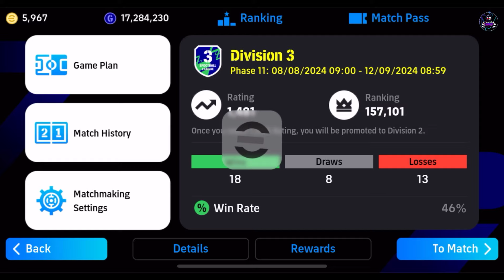แนะนำ เกมรุกดี เกมรับต้องไม่แย่!! ¦ eFootball™ 2024 ¦ + เล่นแบบนี้สิ ชนะเยอะแน่ !!